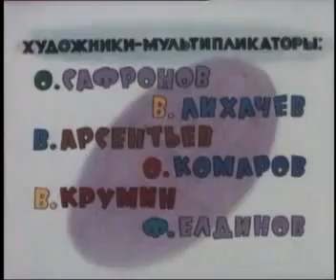Hase und Wolf 1. Am Strand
1. Am Strand (Ну, погоди!)
Der Wolf entdeckt den Hasen auf einem Balkon, scheitert jedoch beim Versuch dort hinaufzugelangen. Am Strand trifft er den Hasen wieder, wo dieser bei Turmspringen und Wasserski entspannt.